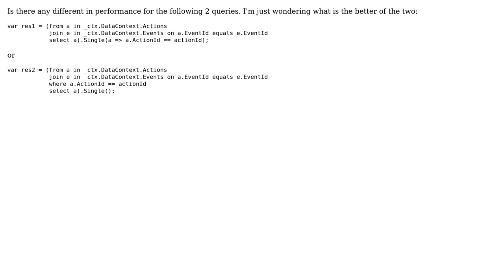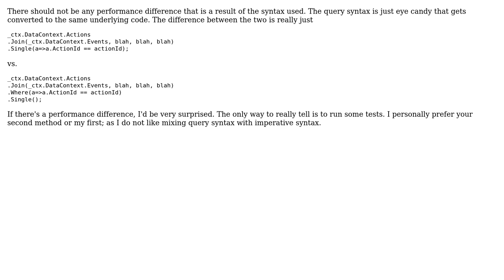Code Review: Is there any loss in performance converting a 'where' clause to a lambda?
With thanks & praise to God, and with thanks to the many people who have made this project possible! | Content (except music & images) licensed under CC BY-SA | Music | Images & others | With thanks to user John Kraft user jaffa user abatishchev and the Stack Exchange Network Trademarks are property of their respective owners. You are responsible for your own actions.